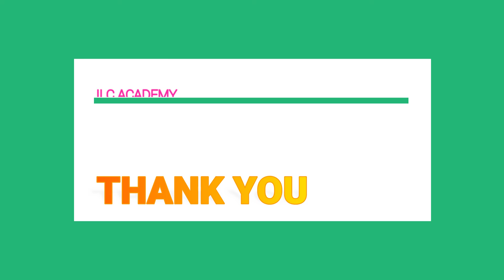ISLAMIC BANKING // MALAYALAM //ILC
This Video speaks about famous islamic banking function based on islamic laws.